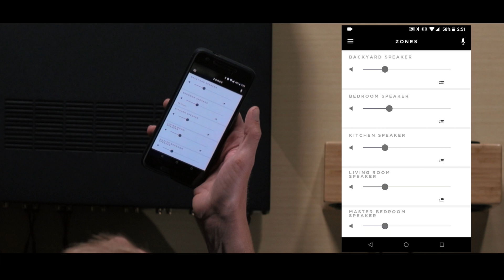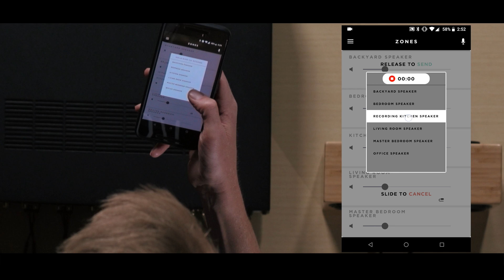VSSL App - General use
Learn the basic features of the VSSL app.